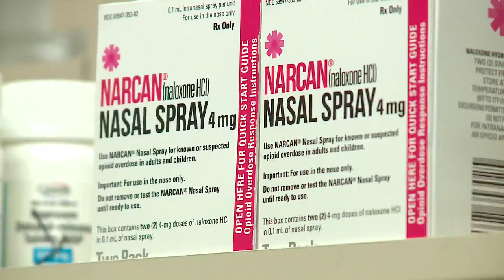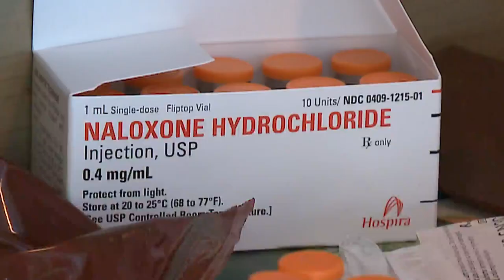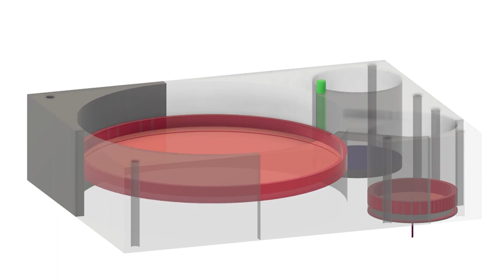Wearable device could help stop overdoses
It’s an idea designed to address a human crisis – opioid abuse. A group of engineers wants to save lives by taking humans out of the equation.